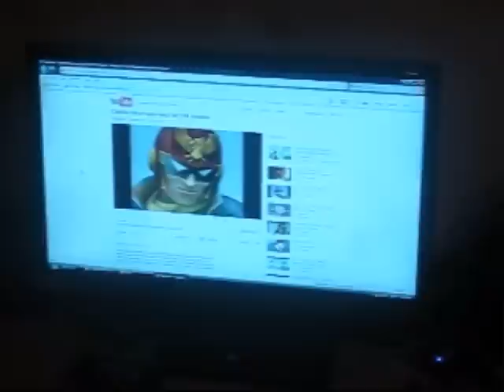Anthony the INSANE?!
...What has happened here?